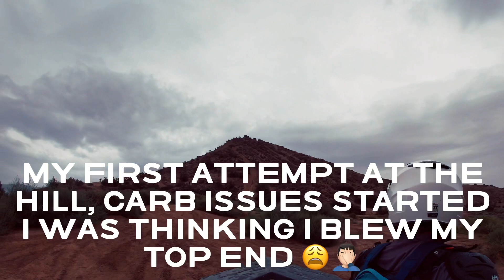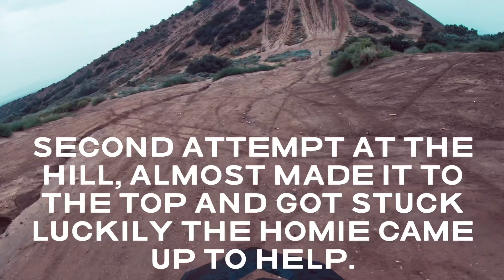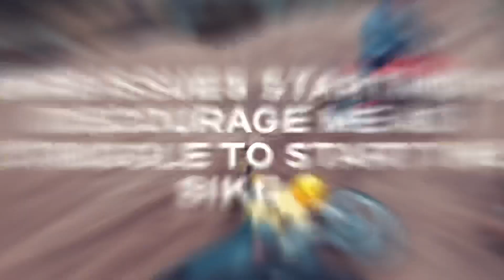Attempting to climb one of the craziest hills in California Widow-maker Baldy Mesa OHV Sep 2023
Join me on this adventure in Baldy Mesa CA as I attempt to climb one of the craziest hills known to man on my Suzuki rm 125. Joining me in this video we have @arjeaventuras2721  & @Boostedbuilds909